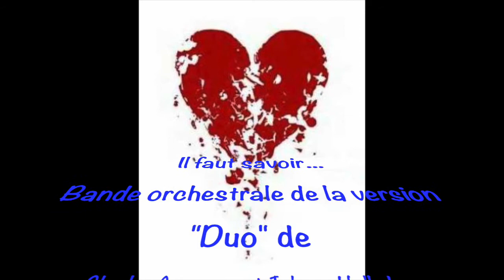Il faut savoir par Georges MORIN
Il faut savoir...encore un texte "ciselé" de Charles Aznavour et une reprise du Maitre en duo avec Johnny...une belle orchestration au goût du jour que j'ai choisie sans hésiter...